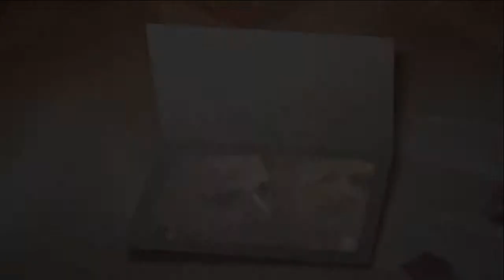Katarina & Danijel 19.5.2012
Foto "S" ,Sopot
065/8251-800
065/8254-008